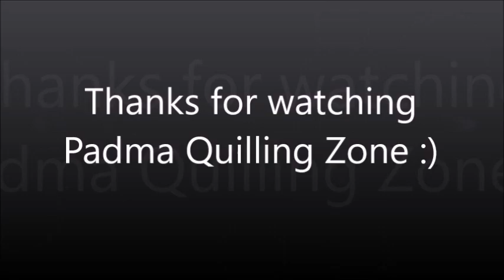quilled white jhumkas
In this video, i have quilled white jhumkas using 5mm quilling paper.